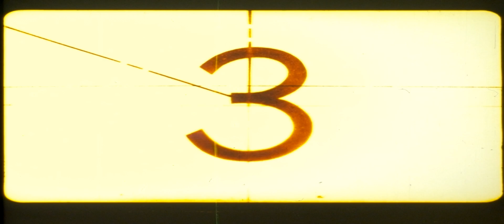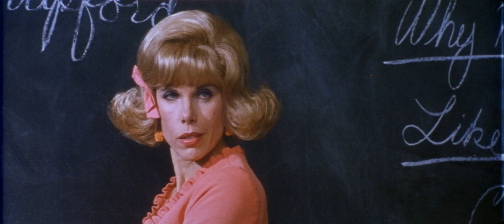The War (1994), 35mm film trailer, scope, 2.35 ratio